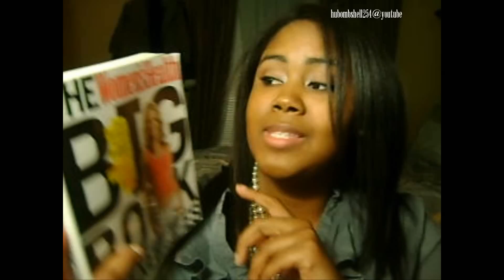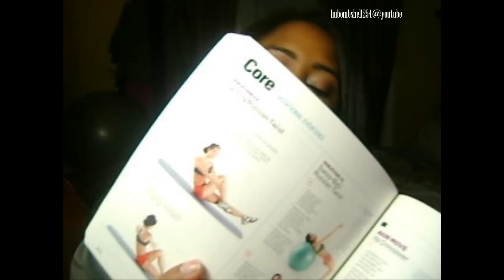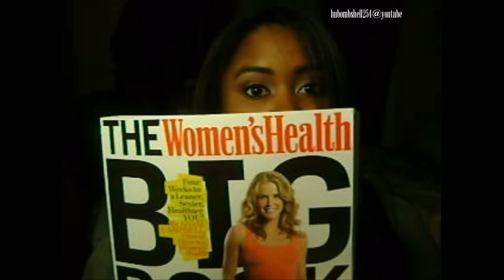Updated: 2011 Weight Loss Tips and Tricks!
Its 2011! Time to start making a new you!

This is an insight to what I am doing to lose the weight and become a better and healthier me!

Wanted to share this info to help those who may need information or just a little guidance! Hope you all enjoy!!!

The Women's Health Big Book of Exercises US $24.99:

**ALL ITEMS MENTIONED IN THE VIDEO WERE PURHCASED BY YOUR TRULY**

Check me out off YouTube!